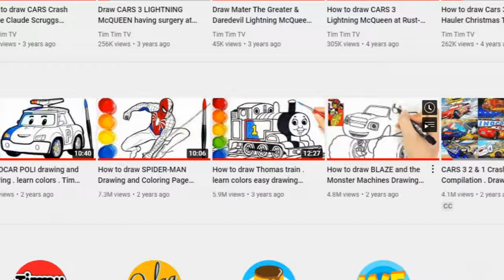Simplified FIRE TRUCK vs Detailed FIRE TRUCK Drawing and Coloring Pages | Tim Tim TV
How to draw a Fire Truck in both simple and detailed mode . Color Marker Drawings